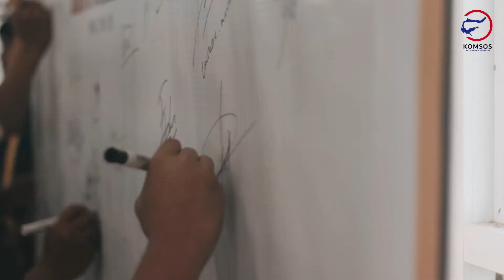AFTER MOVIE // HARI KOMUNIKASI SOSIAL SEDUNIA KE-56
Liputan Perayaan Hari Komunikasi Sosial Sedunia Ke-56, Manado 29 Mei 2022
Bertempat di Paroki Kristus Raja KotaMobagu